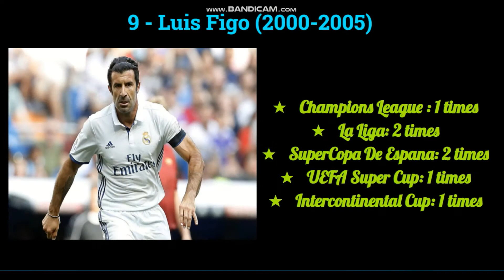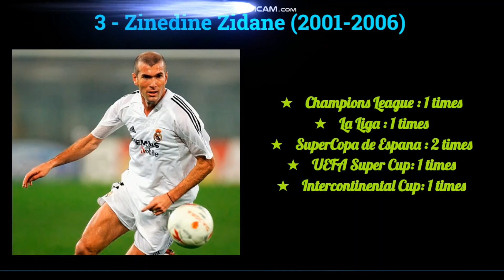Top 10 Real Madrid player in the history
Best Real Madrid player of all the time..
Spanish Club
European Football

best real madrid team of all time

who is the best player in real madrid 2020

real madrid best players 2019

best barcelona players of all time

real madrid players 2019

real madrid best signings of all time

real madrid legends

real madrid players 2020